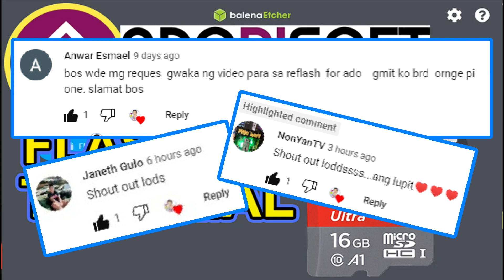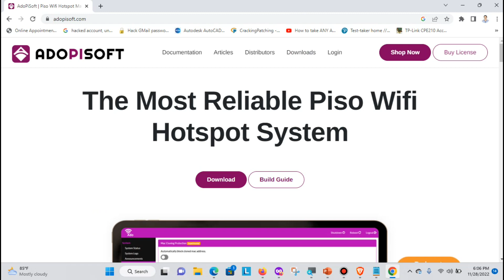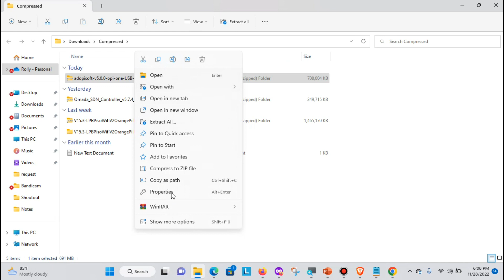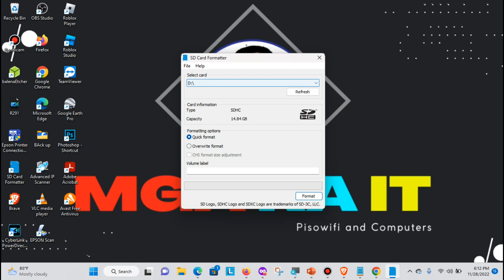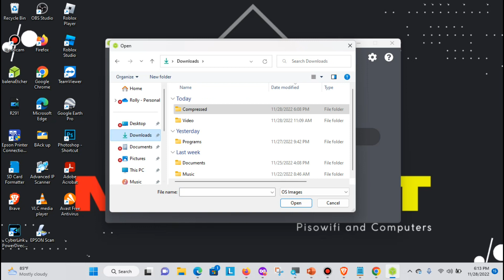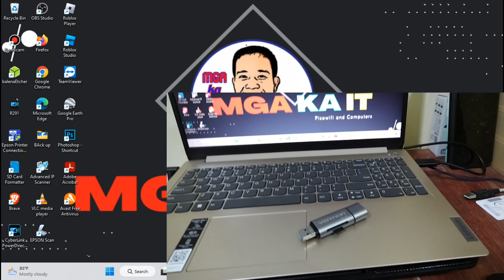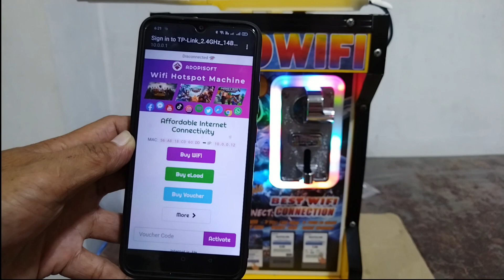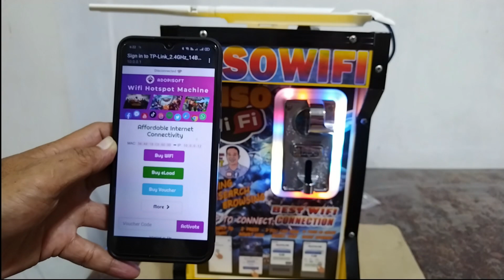PAANU MAG FLASH NG ADOPISOFT BUSINESS EDITION | STEP BY STEP TUTORIAL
Tugon sa request ng isang subscriber kung paano mag flash ng ADOPISoft

sa mga gusto mag order ng pisowif pwed po kayo mga text sa ating moble

MAKAKATULONG NA MGA VIDEOS DITO SA IBABA

mga gamit sa pisowifi dito mabibili
universal coinslot

runnig led frame with blinking mode

ZLT S12 PRO CAT6 mas malakas kesa sa ZLT S10G

pangmalkasang antenna SA BUKID
parabolic antenna

MALAKAS NA MODEM NGAYON r291